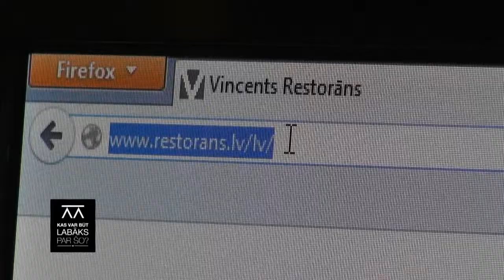Mārtiņš Rītiņš Tallinā 1. daļa Kas var būt labāks par šo? 12.01.2013.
Mārtiņš tiekās ar Aivaru Hansonu, Igaunijas Top 50 restorāni pārstāvi un viesojās Tallinas labākajā restorānā Tchaikovsky.